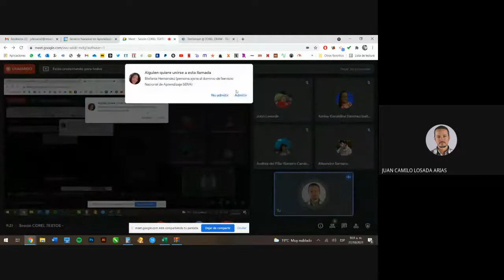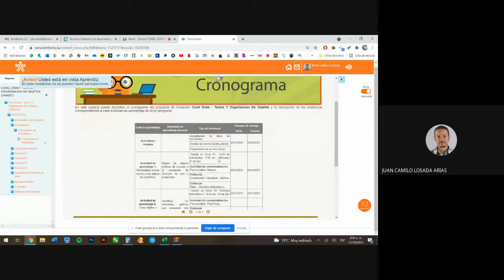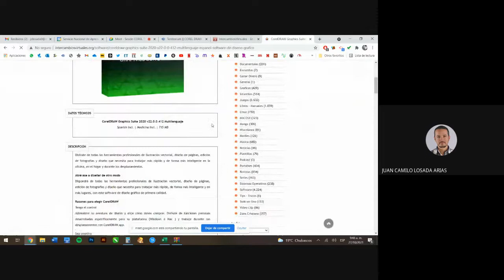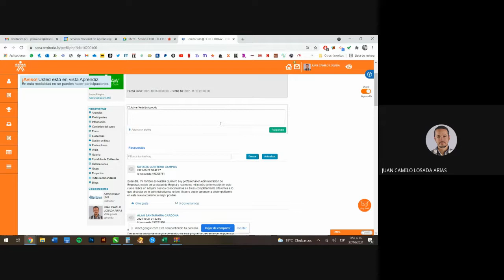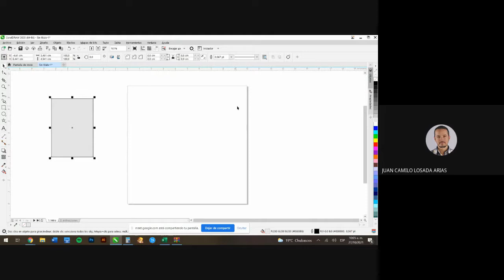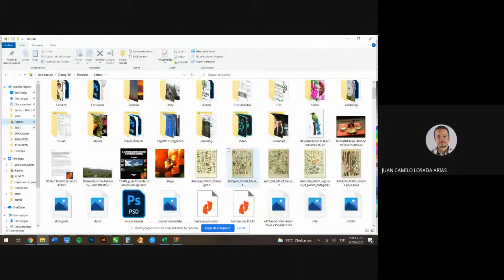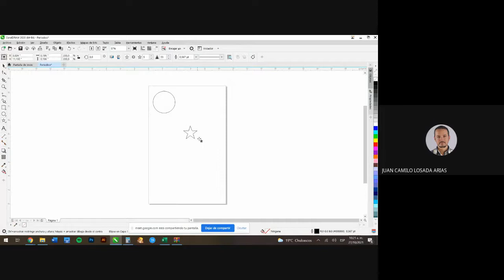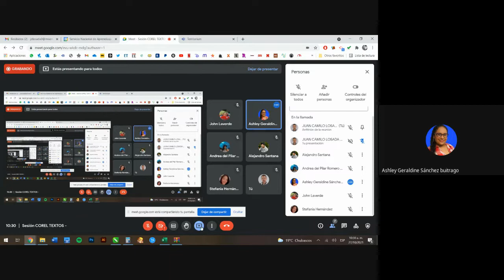Sesión COREL TEXTOS 2021 10 27 at 07 30 GMT 7